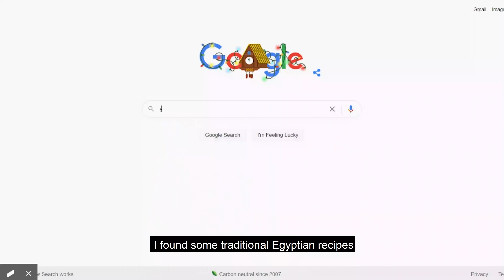I cooked EGYPTIAN FOOD! أكلات مصرية 🇪🇬 (طعمية وكشري وملوخية) What did my daughter think??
I love Egyptian food /أكل مصري, so I tried cooking Taamiya, Koshari and Molokhiya at home and then let my daughter decide whether or not I did a good job... She had some strong opinions!

0:00 Intro
0:27 Why did I make Egyptian food?
0:42 Prepping/Cooking
2:00 My Daughter Tries the Food...
3:29 Bonus Cute Footage

I sort of messed up the طعمية, but it still came out tasty...
The كشري وملوخية were both nice, although I also preferred the Koshari!